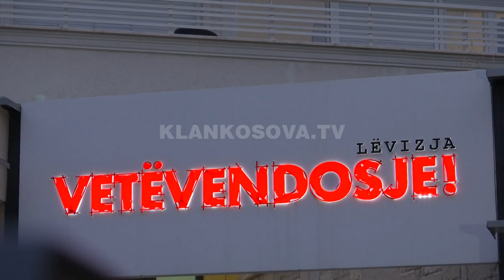Sundimi i ligjit, tema e radhës e VV-së dhe LDK-së - 31.10.2019 - Klan Kosova